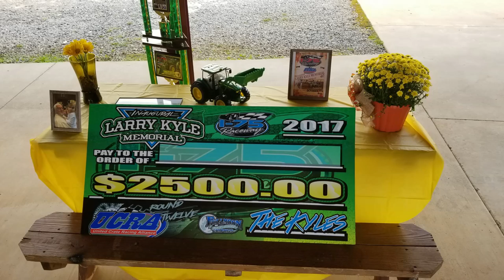5C Chris Walker - Front Wheel - 10-7-17 I-75 Raceway - In Car Camera